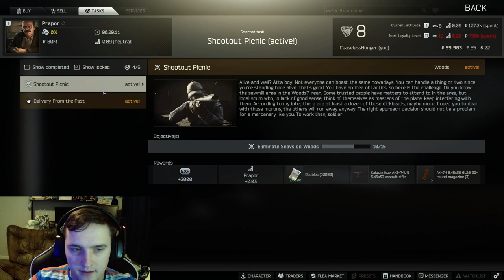Escape From Tarkov - More Suffering - Rags to Riches Ep 6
The final video in this series... trust me. it only gets more pathetic